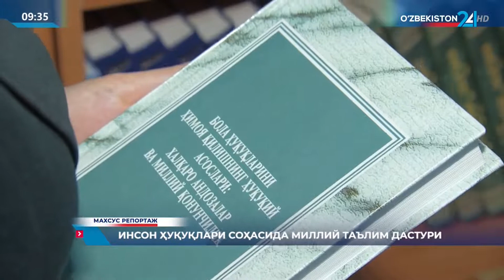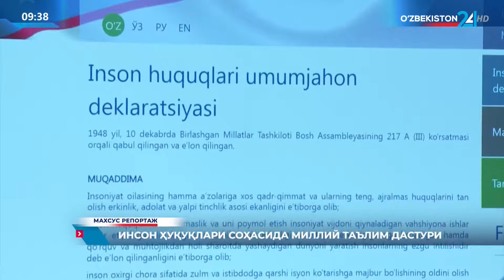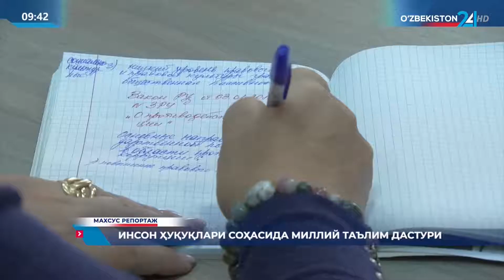Махсус репортаж | Инсон ҳуқуқлари соҳасида миллий таълим дастури